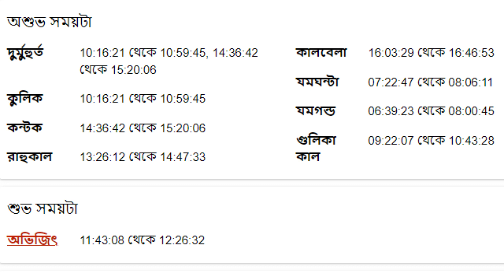১০ই নভেম্বর ২০২২ বৃশ্চিক রাশি - Vrishchik Rashi 10th November 2022 Ajker Rashifal - Scorpio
১০ই নভেম্বর ২০২২ বৃশ্চিক রাশি - Vrishchik Rashi 10th November 2022 Ajker Rashifal - Scorpio